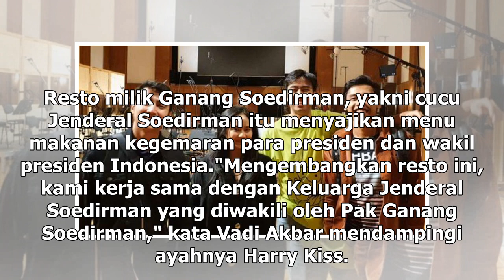Manis Studio | Vidi Aldiano Siap Rilis Album Karya Sang Nenek - VIVA